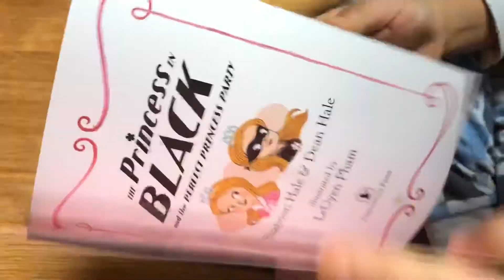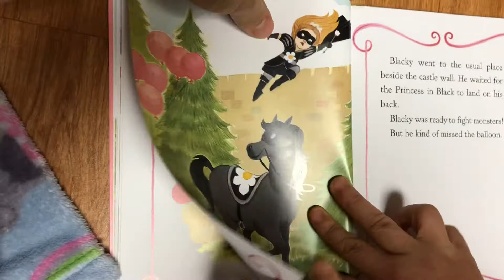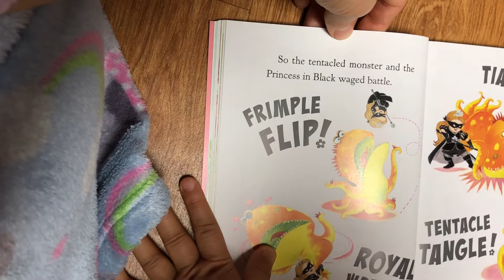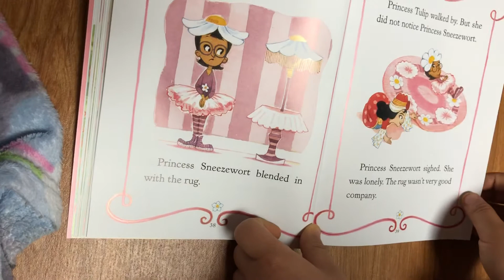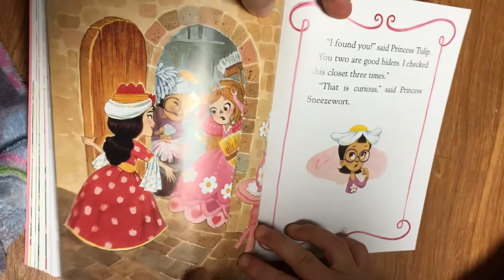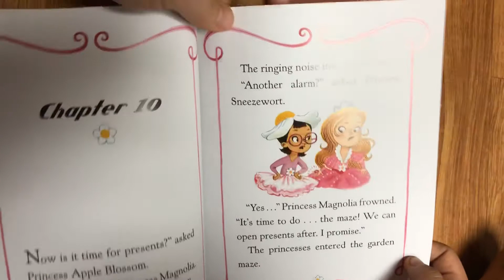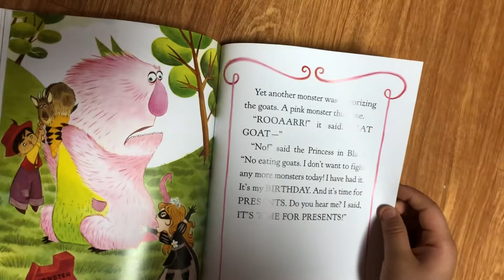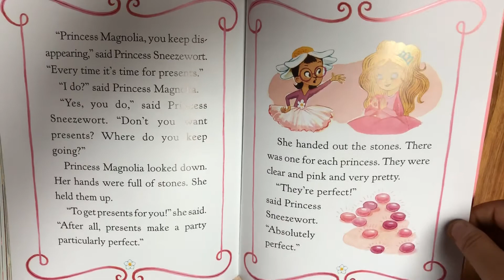The Princess in black and the perfect princess party